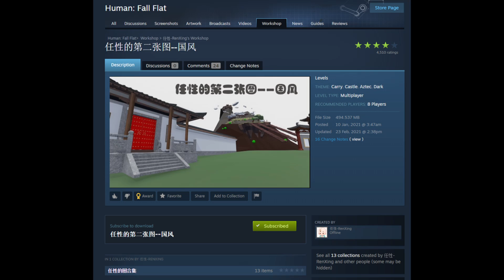[Human Fall Flat] 任性的第二张图--国风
Recently, I had been playing a few maps by 任性-RenXing, most of them are Chinese Theme.
This map have various Chinese element.  The most interesting part of to find the dowry for the wedding and taking the wedding sedan .
Consisted this map as intermediate difficulty.